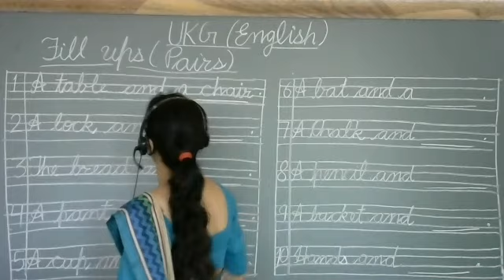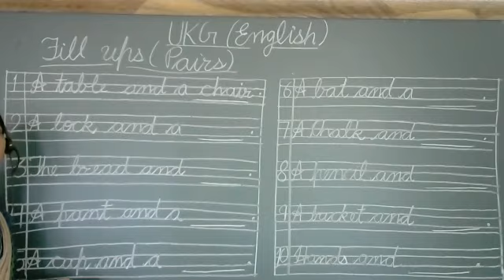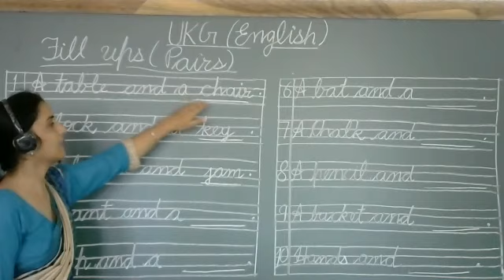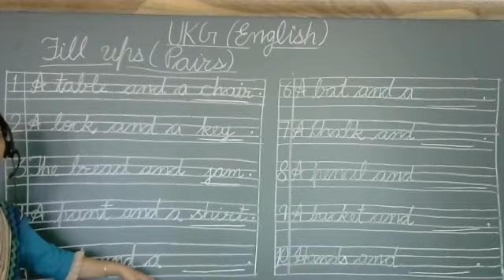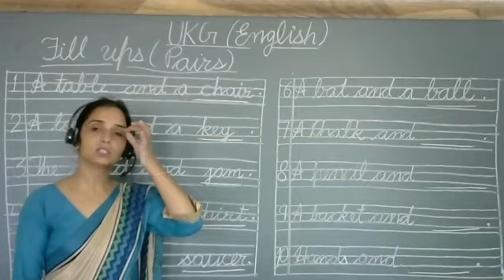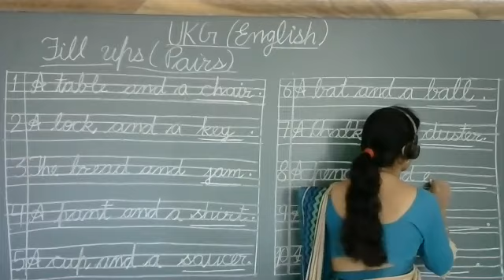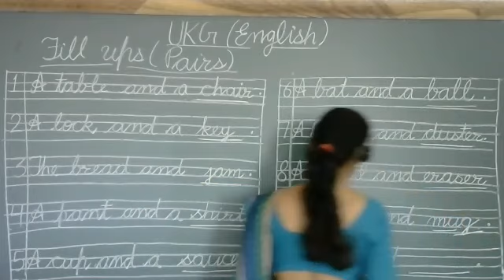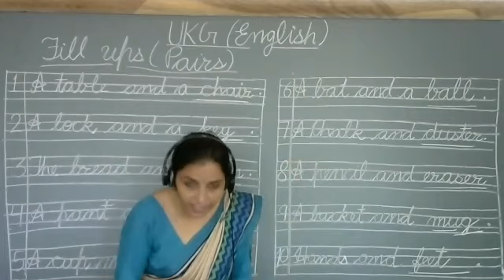Fill up ( Pairs )